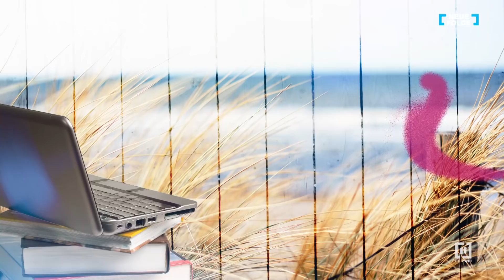NEU: Nicht ohne dich! ❤️🥺 #13 | Krass Schulcamp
Nicks Liebeserklärung lässt Emma ganz offensichtlich nicht kalt. Und Noah plant währenddessen irgendetwas. Bloß was?

"Krass Schulcamp" beginnt da, wo "Krass Schule" aufhört: Nachsitzen an der Ostsee heißt es für die Schlechtesten der Schlechten. Auch einige Schülerinnen und Schüler der Erich-Felbert-Gesamtschule hat es getroffen, und sie müssen nun in den Ferien pauken! Aber was auf den ersten Blick nach einer romantischen Landpartie mit Ausflug an den Strand aussieht, entpuppt sich als vier Wochen langer Albtraum. Der Kampf um die Versetzung, strenge Regeln und ein krasses Lernprogramm führt zu Grenzen austesten bei den Schülerinnen und Schülern sowie konsequentes Durchgreifen bei den jungen Lehrerinnen und Lehrern.